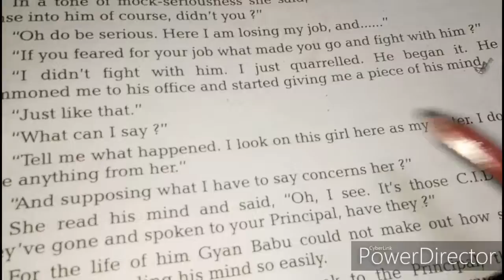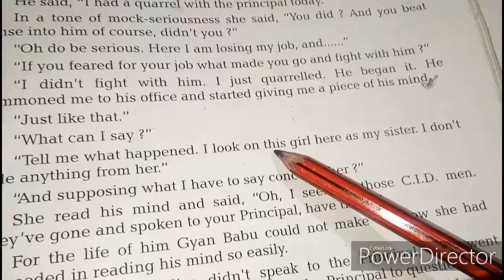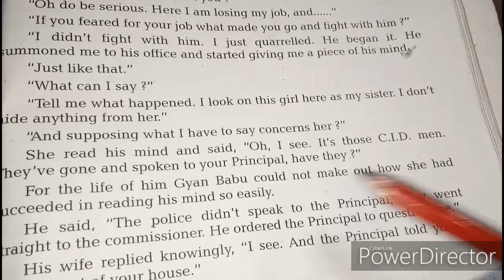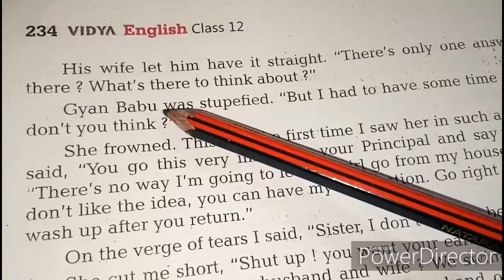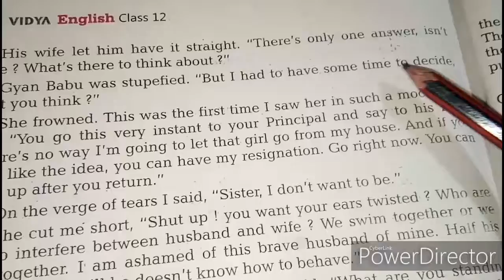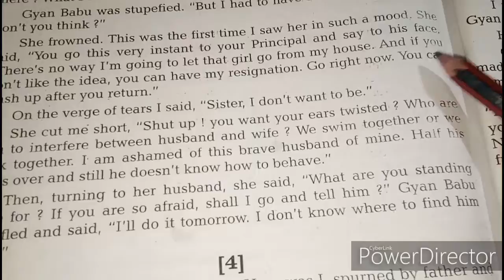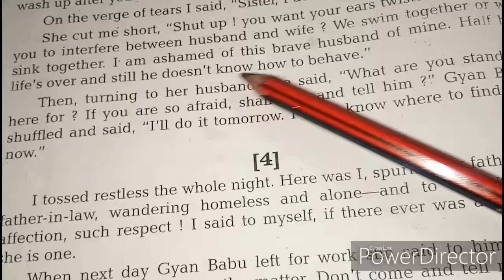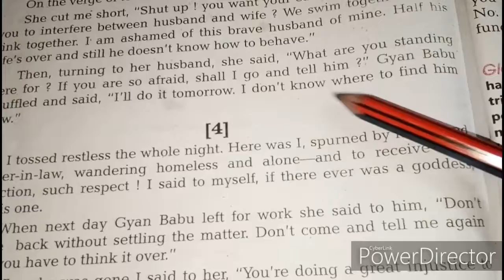A Special Experience ll Short Story Class 12th ll Part 7 ll हिन्दी में व्याख्या ll